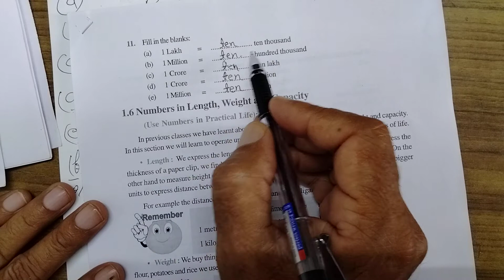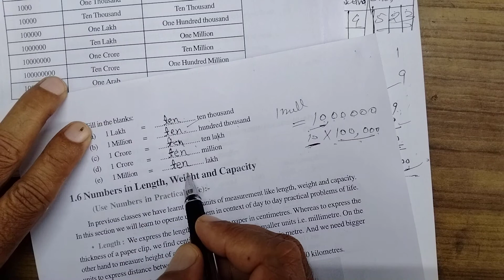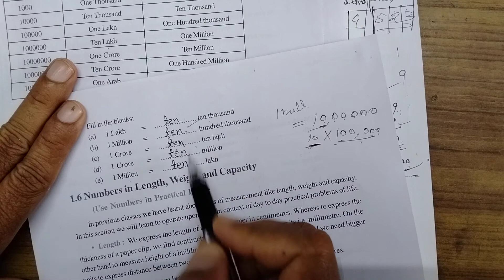6th Class Math chapter 1, Exercise 1.1, Questions 7to11,Acc. to new syllabus of PSEB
6th Class Math chapter 1, Exercise 1.1, Questions 7to11,Acc. to new syllabus of PSEB
pdf link of exercise 1.1 Q7 to Q10